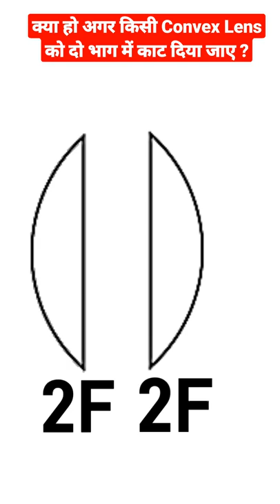क्या हो अगर Convex Lens को दो भागो में Cut कर दिया जाए?लेंस की Focal Length बदल जाएगी? Axion Academy